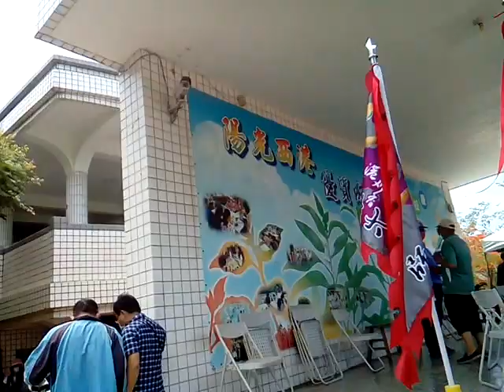VID_20210509#西港國小 聚集17隊#武陣大會師 是#西港香 的前哨戰_120639